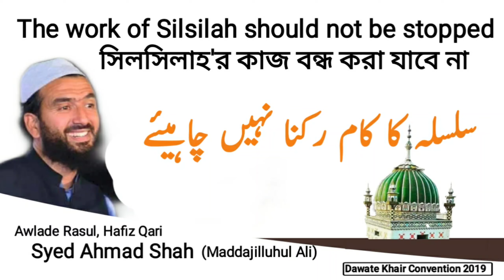The work of Silsilah should not be stopped | Awlade Rasul, Hafiz Qari Syed Ahmad Shah (M.J.A)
__________________AQIDAH__________________

Our motto is to provide authentic Islamic Information all over the World

Beautiful Speech from Awlade rasul,,, with subtitle